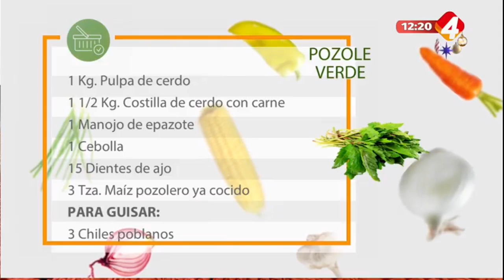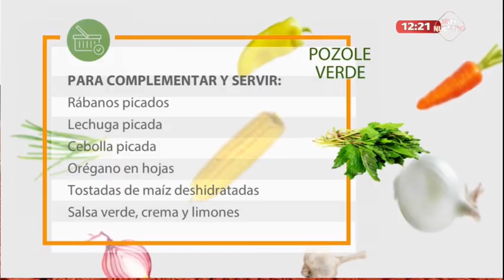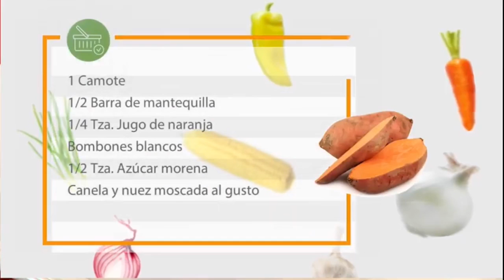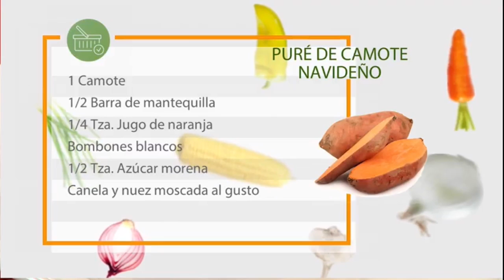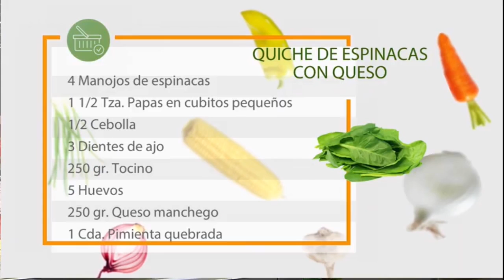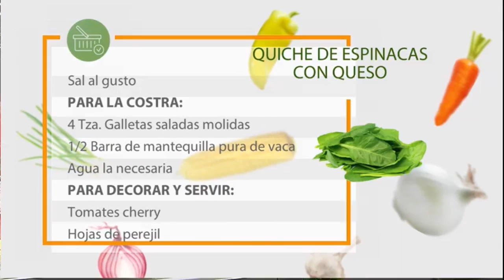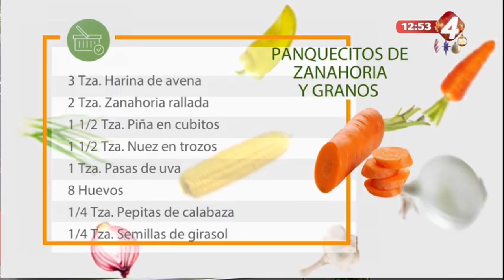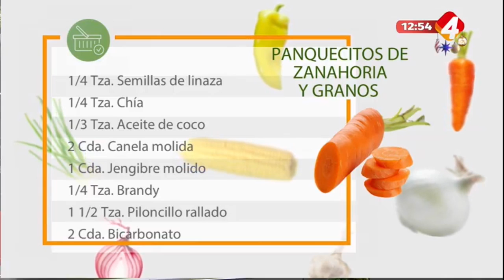En la cocina con Gerónimo - Programa completo 22 Diciembre 2021 Licuado para bajar de peso